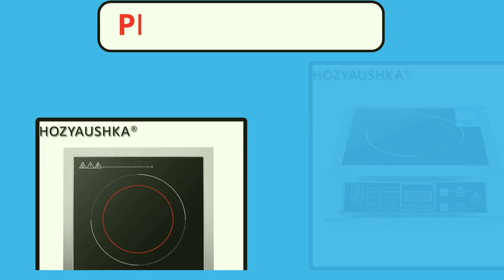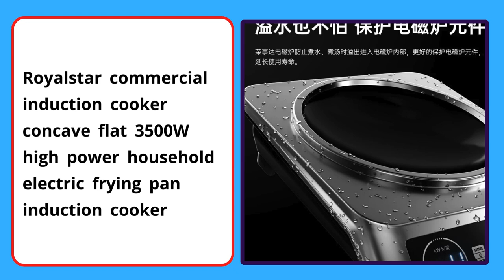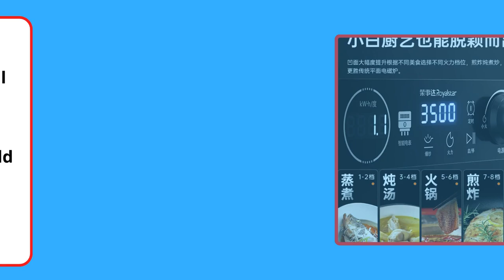Top 5 Best Electric Induction Cooker 2024 । 5 Best Budget Induction Cooker